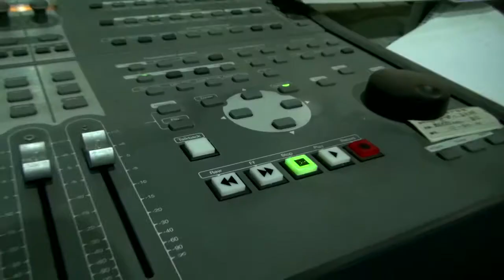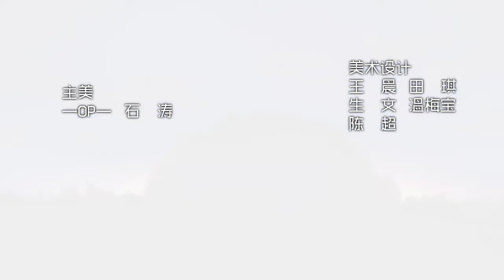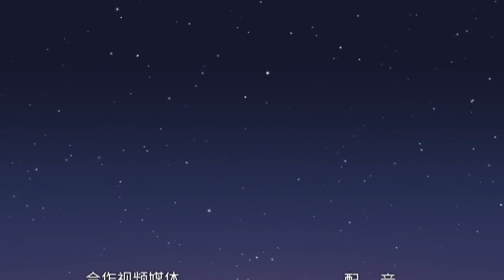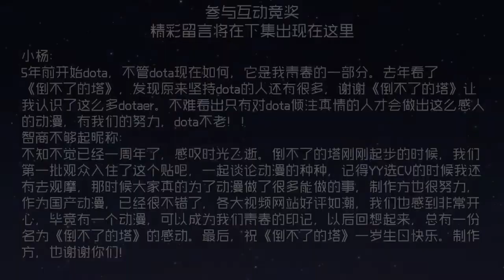DOTA动画《倒不了的塔》（第二季）第08集：看着你